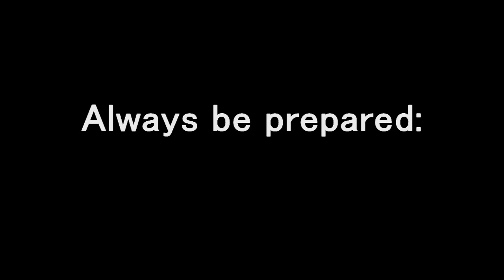Darkfall Online - Killing 10 newbs instructional video!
Not exactly the epitome of instructional videos, but good enough for the specific target group it was made for.

Music is Incubus - Earth to Bella pt.1